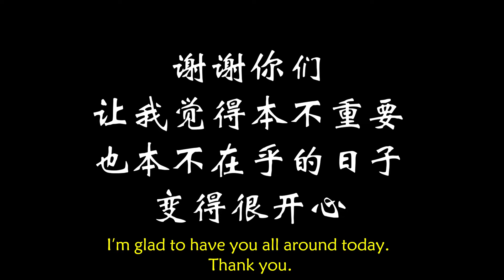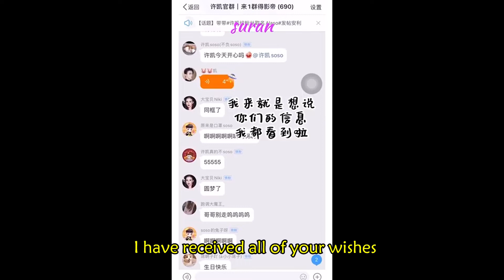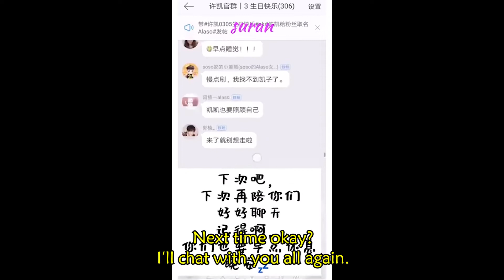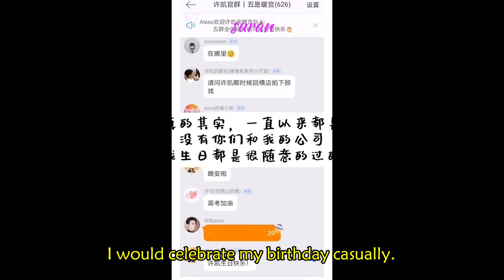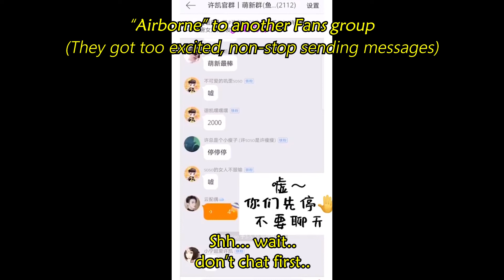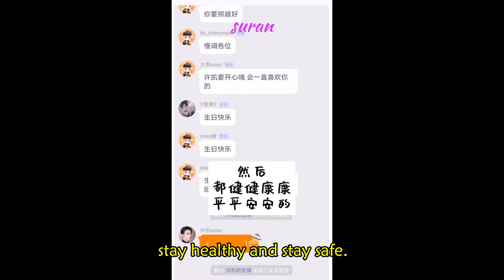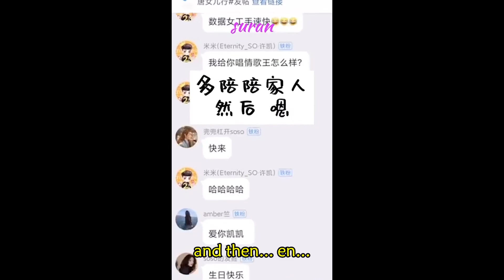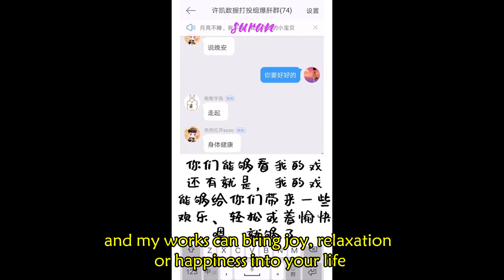【ENG SUB】XU KAI 许凯📣 谢谢你们的出现，ALASO【2020.03.05】MY BIRTHDAY, GLAD TO HAVE ALASO | 空降粉丝群 “AIRBORNE" FANS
Actor: Xu Kai 许凯

由昕昕梦游皮蛋粥，许凯soso网宣组，以及匪肥Cooki整理。

加入许凯官方粉丝群 To Join Xu Kai's Official Fans Group, please refer to this:-

他把粉丝当朋友。他常说：请别送礼物给我，把钱花在父母身上。
He treats his fans like friends.
He often said: Please don't buy me any gift, spend money on your parents. Pay more attention to my work will do, thank you all.

*吃得苦中苦，方为人上人。许凯真诚，努力，认真工作及孝顺。希望有朝一日，有更多人能看到他，多多支持一心想为我们演出更多好作品的他。

Xu Kai is genuine, hardworking, responsible and a filial person who only wish to produce better works for us to enjoy. Hope he will gain more supporters in the future.